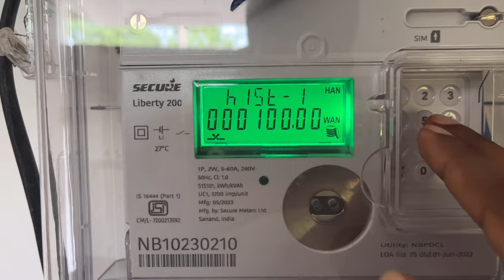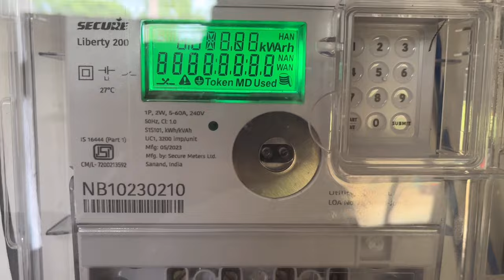Recharge Kar Diya Per Light Nahin Aaya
2- Boya Best Mice Jo Mai Use karta hu 👇👇

3- Phone Tripod sabse sasta wala 👇👇